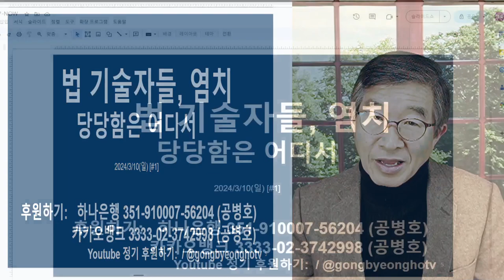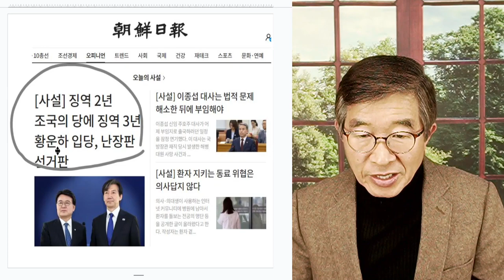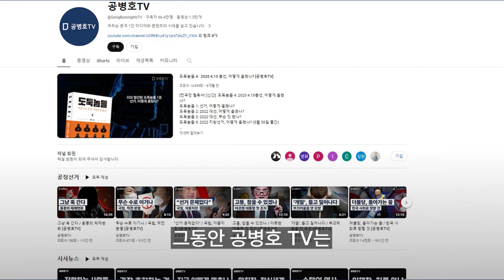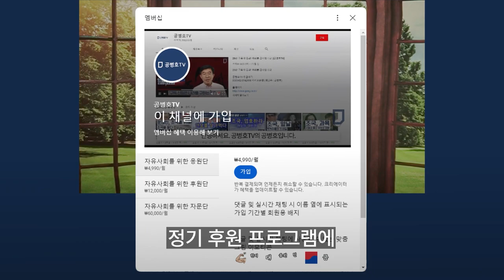주인, 마음대로 / 국민들, 주인으로 착각 / 투표관리관 도장 찍어달라고, 애원해야 하는 세상 [공병호TV]